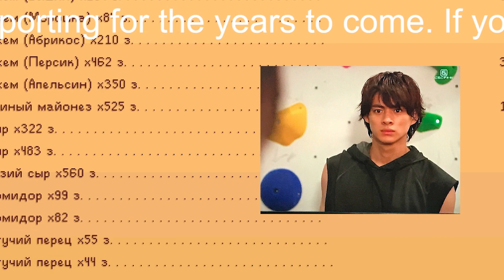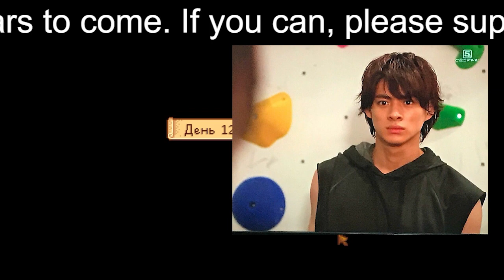【平野紫耀】キンプリ平野紫耀、うどんの食べ方に視聴者騒然 「かなり衝撃…」「大丈夫？」